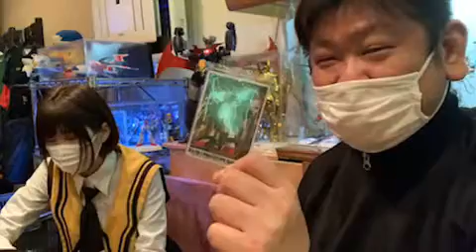ギャラクティカTV「ガンプラウエハースを引いてガンプラトークをする！」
ツイキャスにて放送された物と同じです。

営業後の代々木にある秘密基地酒場ROBO太で

ガンプラウエハースを引いてその出たガンプラについて無理やりROBOじぇんぬ（従業員）にっ話を聞いてもらう企画！

思い入れ内ガンプラだったら5分で終わるかも？？

第一回は？？